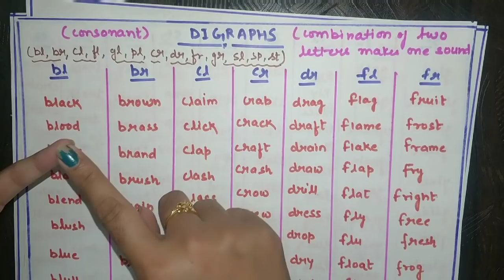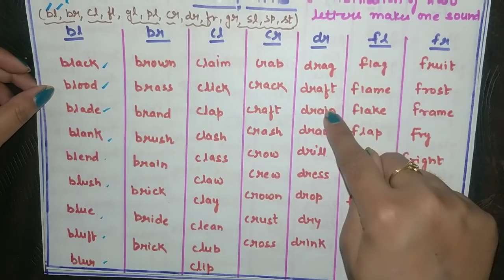Blends ,diagraph kya hote hain||consonant sound for reading#englishblends#digraphs#englishreading